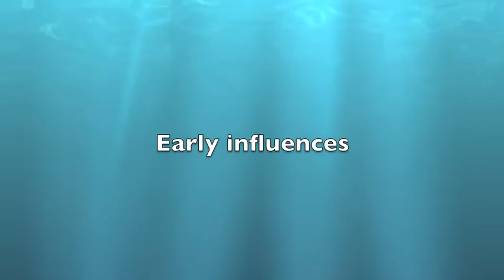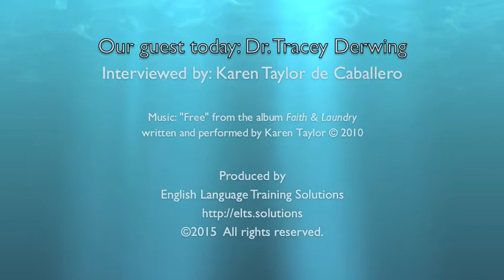A Conversation with Tracey Derwing, Part 2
Dr. Tracey Derwing talks about her new book, co-authored with Murray Munro and titled "Pronunciation Fundamentals: Evidence-based Perspectives for L2 Teaching and Research".